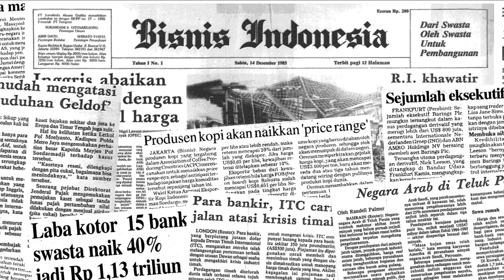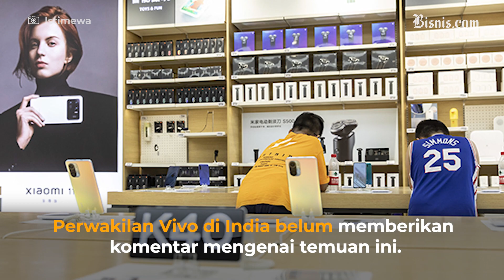Dugaan Pencucian Uang Vivo di India, Imbas Hubungan Buruk dengan China?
Badan anti pencucian uang India menyita 4,65 miliar rupee (US$59 juta) milik bisnis Vivo Mobile Communications Co. dan anak usaha terkait di India pada Kamis (7/7/2022).